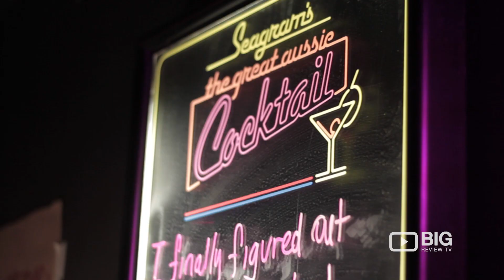Money Penny, Bars in Sydney serving Tacos, Pizza, and Cocktails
If you want a retro harbour-side garden party atmosphere, combined with ocean breezes and cosy/ dimly-lit booths, look no further than MoneyPenny—Honeysuckle’s most intimate and personalised bar. They offer a quirky difference to the usual template that’s followed by most. Open Wednesday to Sunday from midday until late, come in and experience fun food and serious drinks in a laid back ambience. Good food, good drink, good chat.

Money Penny
1 Honeysuckle Dr, Newcastle NSW Australia 2300